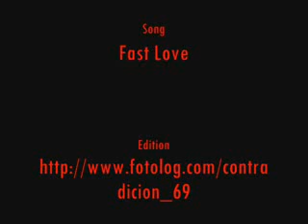George Clooney sexiest Man ever? Is he A true DILF?